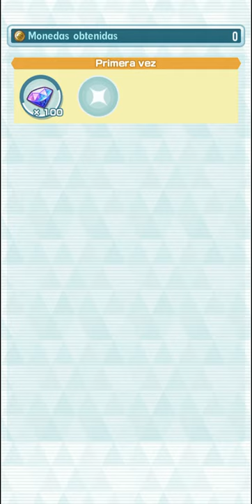Evento N & Zekrom (F2P 3vs9) SuperExperto | Pokémon Masters Ex